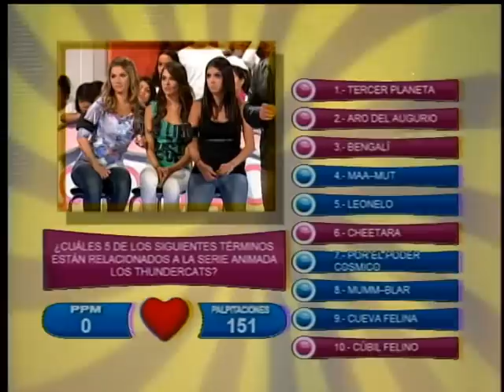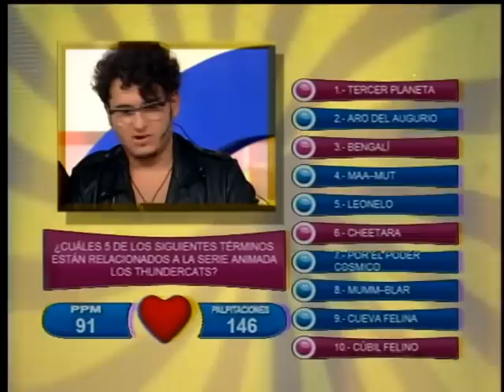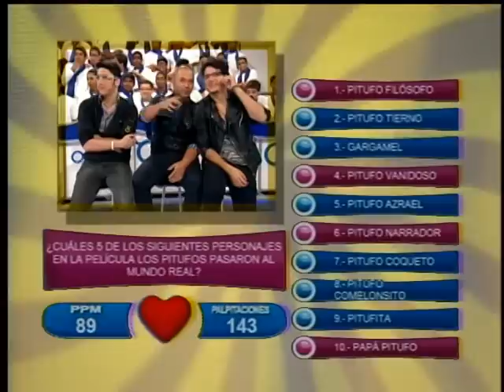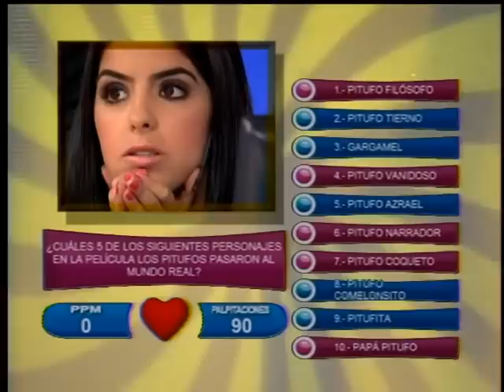palpitaciones hombres 25-09-11 La guerra de los sexos